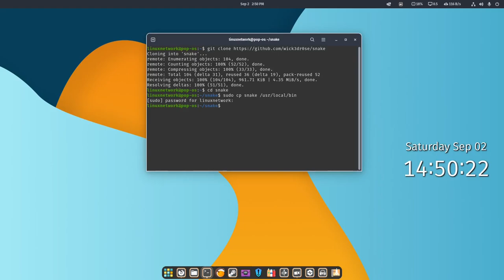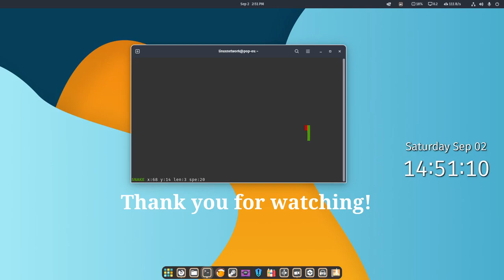How to Play the Classic Snake Game in Linux Terminal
Snake Game in Linux:
1. Download the game by running the following command in your terminal:
2. Once downloaded, navigate into the game's directory:
$ cd snake
3. If you'd like to make the game executable from anywhere, you can install it to your $PATH with this command:
$ sudo cp snake /usr/local/bin
Launch Snake Game
To launch the Snake game, follow these steps:
If you have installed the game to your $PATH, simply type snake in your terminal and press Enter.
for this tutorial.
Watch:    • When You See Me — SOMM | Free Backgro...